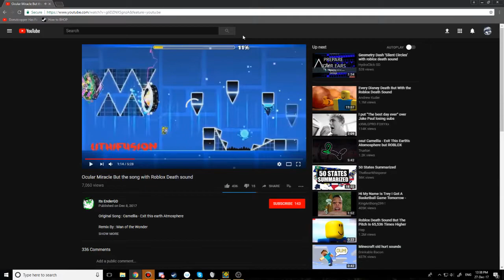Lunatic Doom Machine 53% (33% to 100%) (Racing Nexus GD) [Day 1]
Go at 55%
Discord tag: Bluuuy#0128